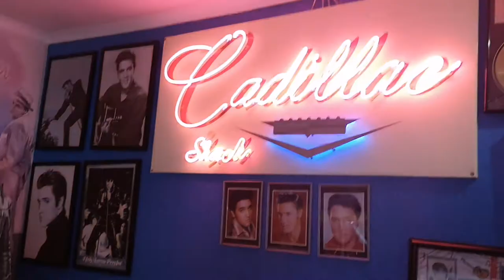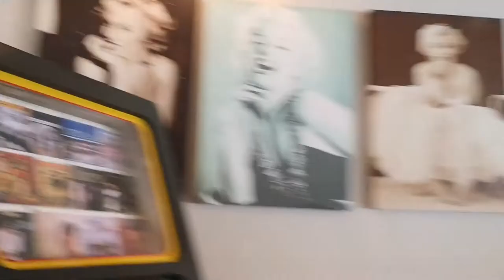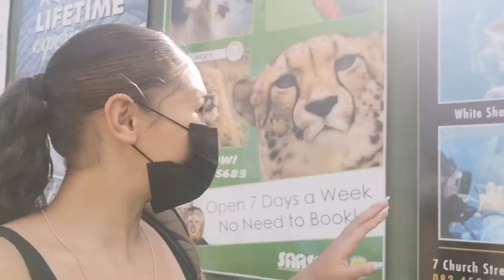Taking it back to the 60's!!/ time travel/ Vlog day 6🌼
Hi!🦋
Vlog 6 let's go! So today was quite an interesting day, we took a trip back into the 60's and it was amazing, next time I'll try Marilyn's big burger challenge and do some bungy jumping mabye? I'll need to mentally, physically and emotionally prepare myself for that😭🤍

Musician: LiQWYD

Please leave any suggestions in the comment section for what you'd like to see in my next video or you can just say hi🤗

Don't forget to hit that shiny subscribe button and become apart of the coolest family on yt ZACfam and to be a bub , like and turn on post notifs so you never miss a new upload, there is so much more to come, I'll be very active so stay tuned, let's try and hit 500 subscribers!

I love you all, byeee!!🤍